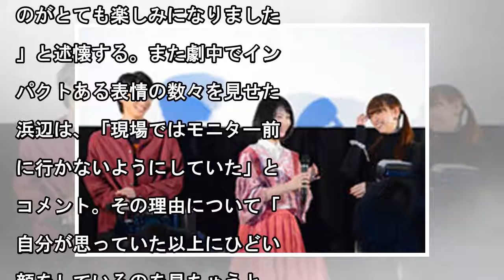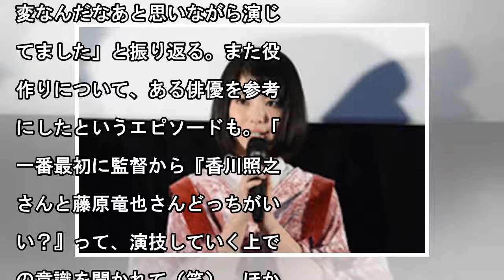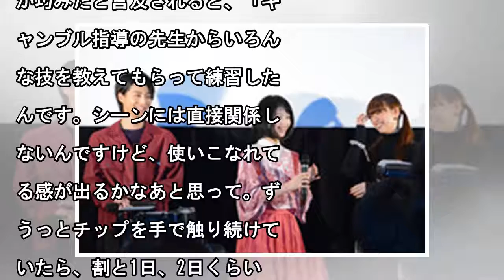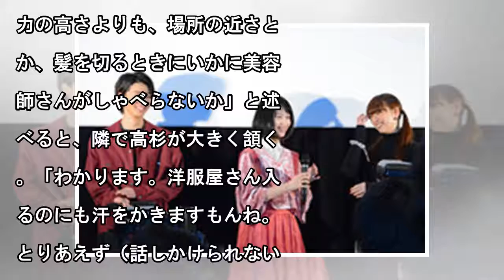【イベントレポート】ドラマ「賭ケグルイ」浜辺美波がアピール「観たら寝つきも目覚めもよくなる」（写真30枚） - コミックナタリー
テレビドラマ「賭ケグルイ」の第1話先行上映会の様子。左から高杉真宙、浜辺美波、森川葵。 河本ほむら・尚村透原作によるテレビドラマ「賭ケグルイ」の第1話上映会が、本日1月8日に都内にて開催された。 舞台挨拶には蛇喰夢子役の浜辺美波、鈴井涼太役の高杉真宙、早乙女芽亜里役の森川葵が登壇。美少女ながらギャンブル狂という役どころを演じる浜辺は、オファーを受けたときのことを「原作を読ませていただいたことがあっ...